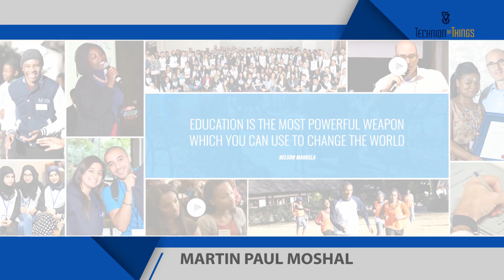Martin Paul Moshal Technion Honorary Doctor 2017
Biographical film clip of Martin Paul Moshal for his Honorary Doctorate Conferment Ceremony at Technion Israel Institute of Technology on June 12, 2017.